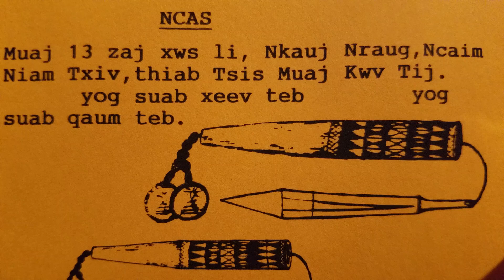Ncas # 5. yuav tau sib sib hlub koj qub hluas nkauj thiab qub hluas nraug khuv2 xim.